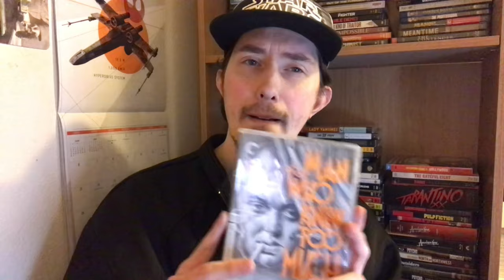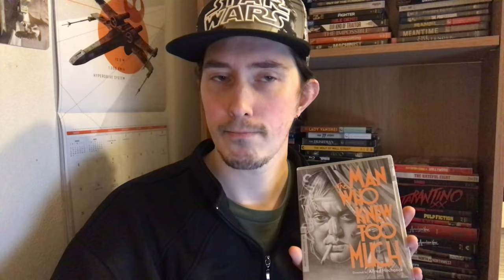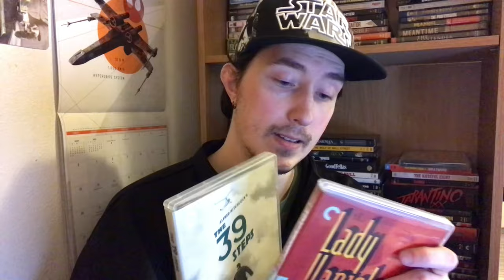Film Talk: Episode 296- The Man Who Knew Too Much (1934)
Today, I talk about Alfred Hitchcock's original The Man Who Knew Too Much from 1934, starring Peter Lorre, Leslie Banks and Edna Best.